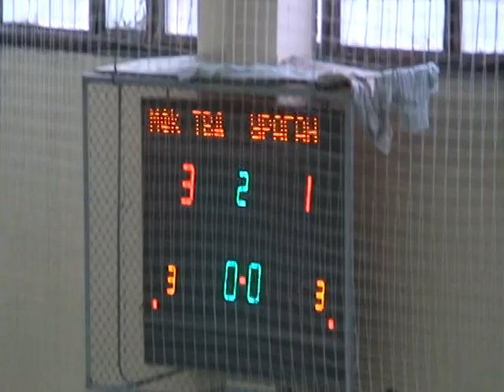РетроФутзал І ТВД (Львів) - УРАГАН (Івано-Франківськ)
РетроФутзал І ТВД (Львів) - УРАГАН (Івано-Франківськ). Сезон 2008/09.
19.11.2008